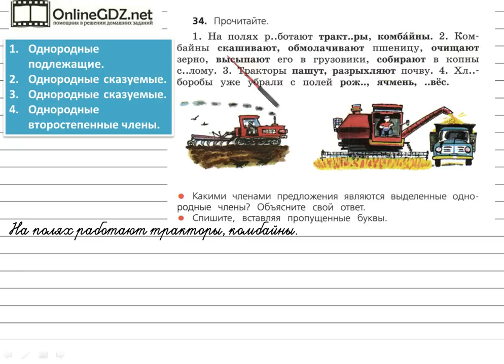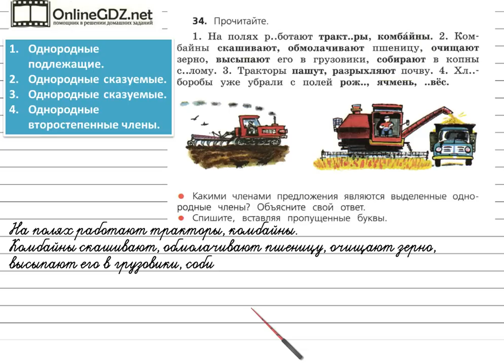Упражнение 34 - Русский язык 4 класс (Канакина, Горецкий) Часть 1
В упражнении №34 на странице 27 нужно уметь безошибочно списывать текст с учебника, вставляя пропущенные буквы на изученные правила. Также надо определять, какими членами предложения являются однородные члены. Вашим помощником будет наше видео с решением.